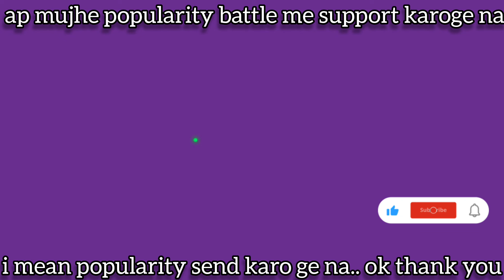ladki ki awaaj | ap mujhe popularity send karoge na | bgmi and pubg girl voice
your queries..

popularity send karo ge na i mean